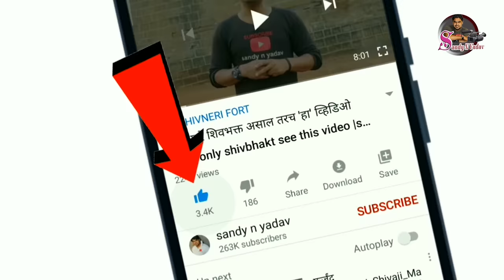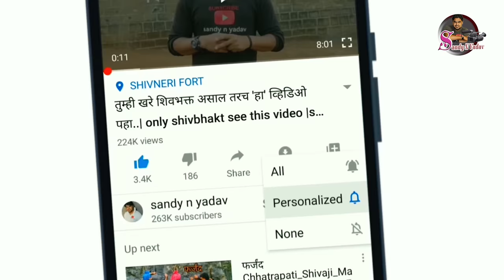बकासुर बैलाची मुलाखत| bakasur mulakhat| मोहिल धुमाळ,मुळशी|mohil dhumal,mulashi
बकासुर हा बैल मुळशी तालुक्यातील मोहील धुमाळ यांचा आहे .वैशिष्ट्यपूर्ण पळणे तसेच शरीर रचना त्याचं वैशिष्ट्य आहे. बकासुर राक्षस आधशा प्रमाणे खायचा त्याच पद्धतीने आधाशा प्रमाणे हा बैल पळतो. म्हणूनच त्याचं नाव 'बकासुर' पळतो. बकासुरणे जवळजवळ 25 बिन जोडच्या शर्यती जिंकल्या आहेत.असेच अनेक ठिकाणी  एक नंबरची पारितोषिक मिळवली आहेत. त्याच्या संपूर्ण करिअरचा आढावा घेऊ आणि या व्हिडिओतून !

Bakasur is a bull belonging to Mohil Dhumal of Mulshi taluka. It has a characteristic running and body structure.  This bull runs lots off in the same way that Bakasura Rakshasa used to eat lot off. That is why his name is 'Bakasur'.  Bakasur  has won nearly 25 races.   Let's review his entire career and from this video!

what app-.8652149898

bakasur bail
bakasur bailgada
बकासुर बैल
bakasur bailgadi
bakasur bail song

बकासुर बैल
बकासुर बैल मुलाखत
बकासुर बैलगाडी
बकासुर बैलगाडी शर्यत
बकासुर बैलाची शर्यत

bakasur bail song
bakasur bail interview
bakasur bail sarpanch
mulshi cha bakasur bail